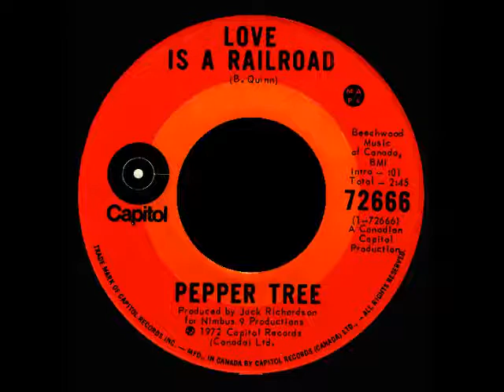Pepper Tree - Love Is A Railroad (1972, Canada)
Another Pepper Tree single which is not included on their only album "You're My People" which was recorded in Toronto.   Another single 'Midnight Lady' which is also  not on their album can be heard here
Pepper Tree were from Nova Scotia and got their break when spotted by a Capitol Records talent agent in 1969.  Capitol wanted only original material  which led to the recording of 'Mr. Pride' and "Everwhere' which both charted. Their first two singles were recorded in Toronto with Jack Richardson producing.